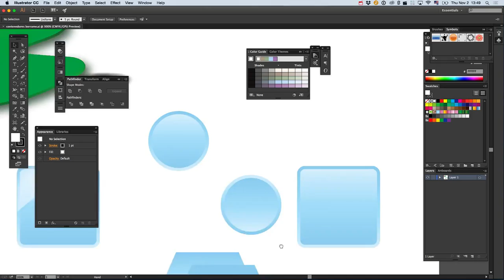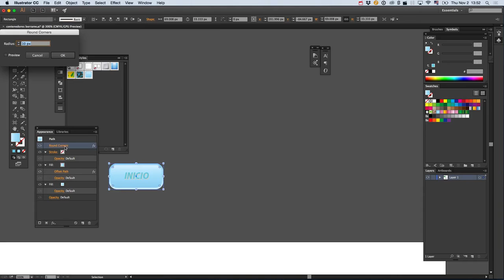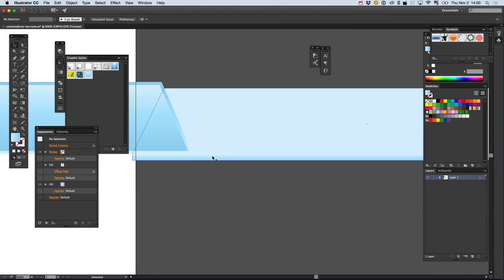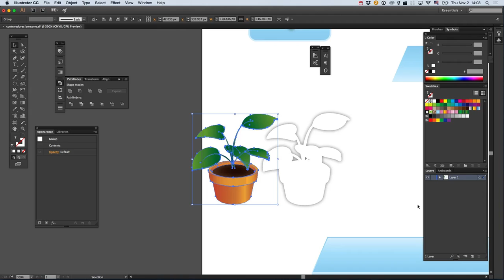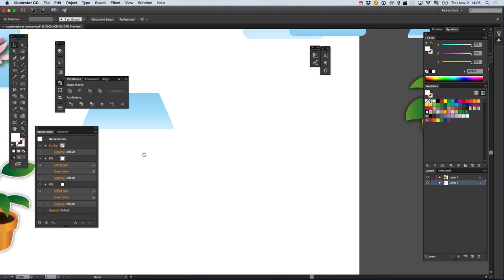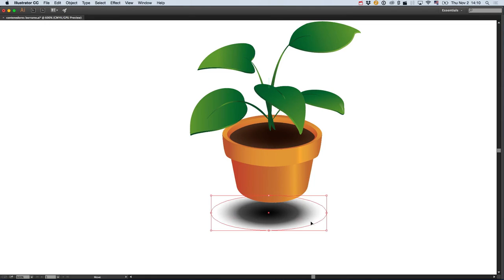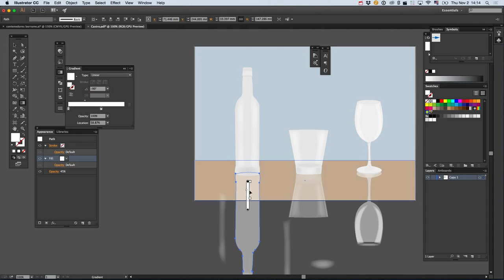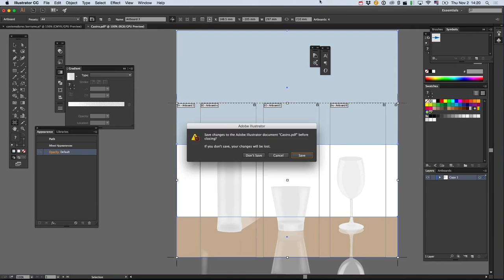terminaciones a los iconos 2 de nov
Últimos detalles para "agregar" a los iconos 2.0